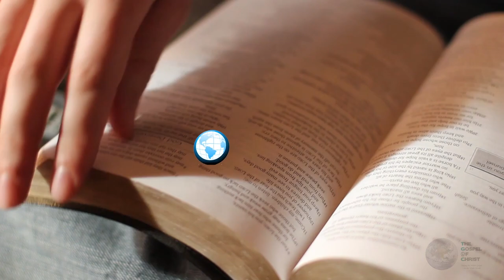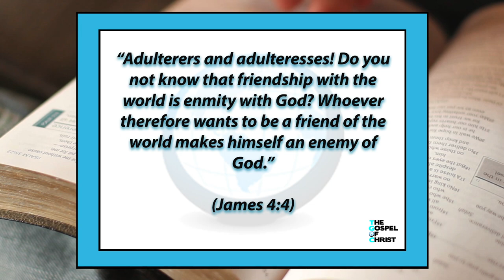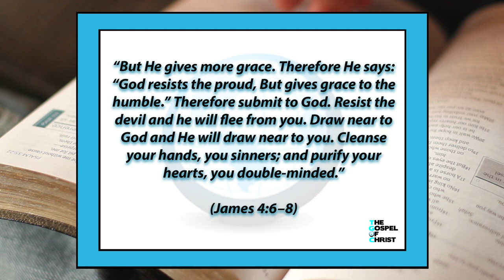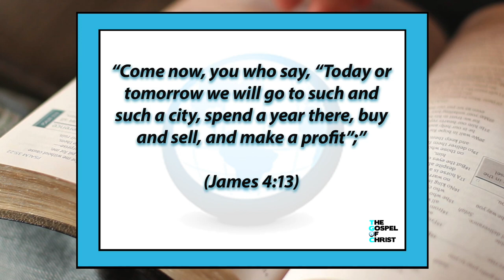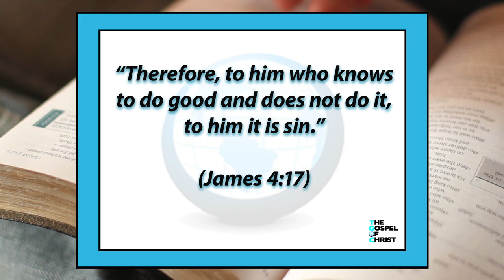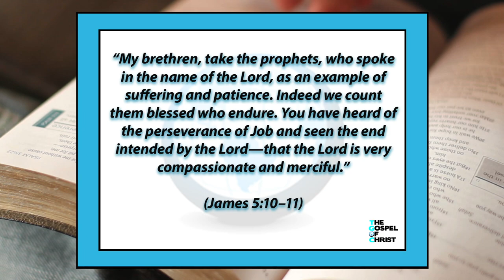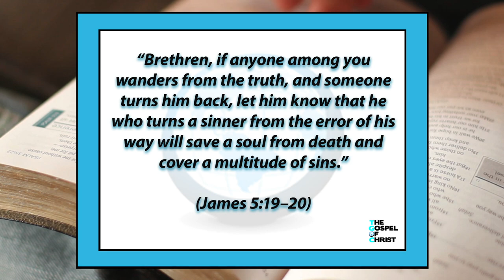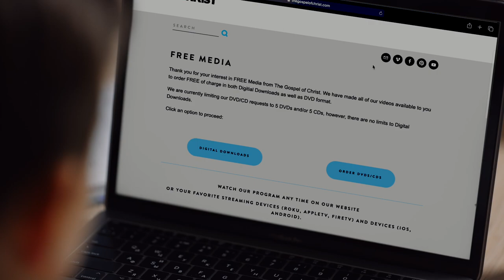James: Causes & Cures of Worldliness - New Testament Books - The Gospel of Christ - NTB James 4